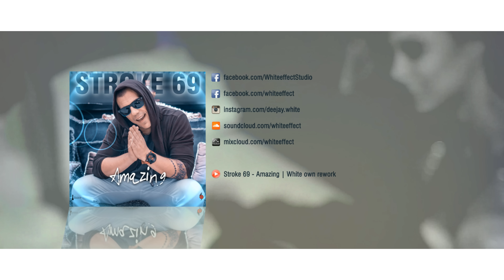Stroke 69 - Amazing ( White own rework )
© & (P)Stroke 69

Versuri / Lyrics

I.Hello are you there
Can you hear the voice of my feelings
This day is so peaceful
And my heart is so thankful
When the heart beats different
You're not alone You're not alone
And you feel so so good

2x Chorus:
Amazing Amazing
With your smile on your face
When your happy on this day

II.Hello I am here
Put your loving arms around me
Our heart is so thankful
And the heart beat so different
You are not alone You are not alone
And we feel so so cool